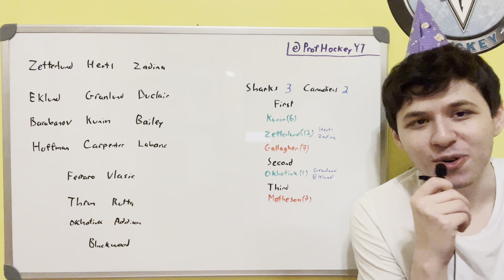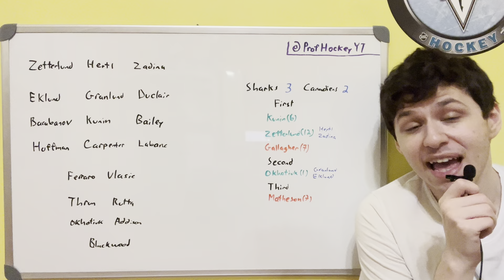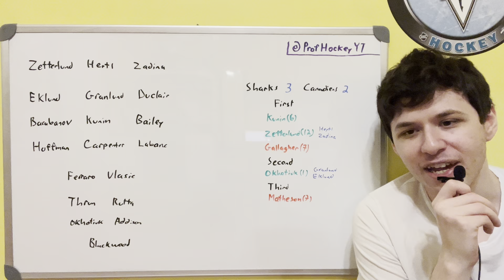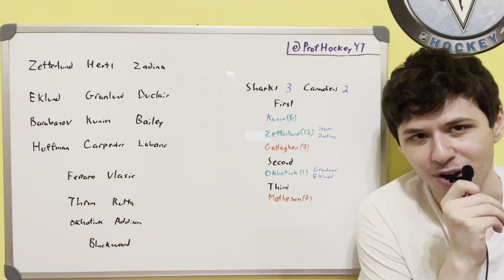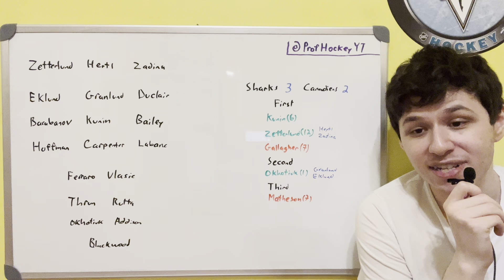January 11th, 2024 Sharks @ Canadiens Review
Reviewing the game between the San Jose Sharks and the Montreal Canadiens.